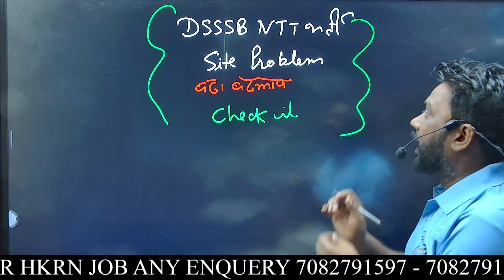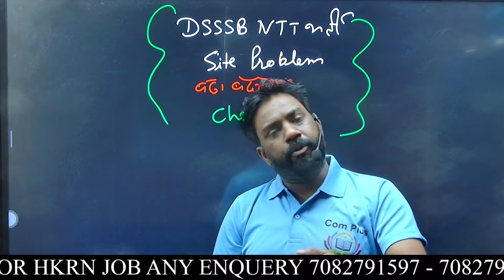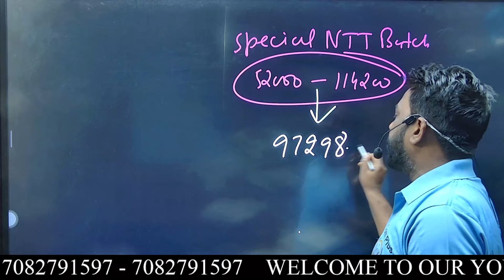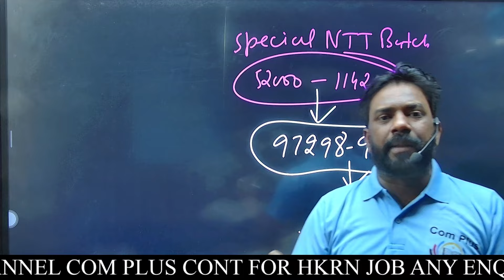DSSSB NTT की Site में हुई बड़ी गड़बड़ी 😱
👍 ʟɪᴋᴇ

📩 ꜱʜᴀʀᴇ

🔔 ꜱᴜʙꜱᴄʀɪʙᴇ